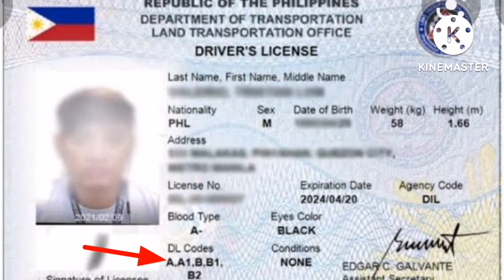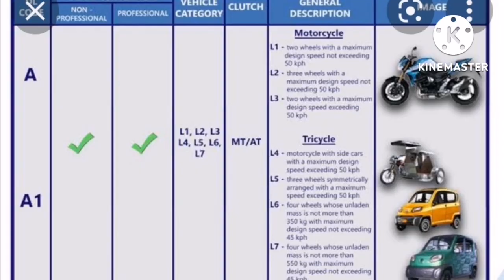MGA DAPAT MONG MALAMAN SA DRIVER'S LICENSE CODE NG LTO.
This video is to help others in knowing the LTO drivers license code in the Philippines. With this information we wil not be ignorant in what is in our license code is. Driving is to know what kinds of vehicle we are using in the code of our license.